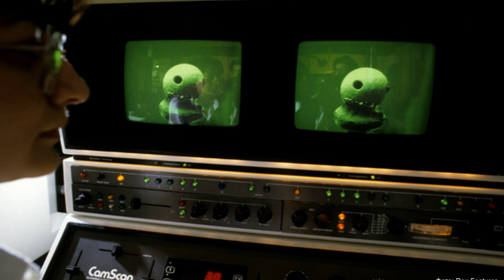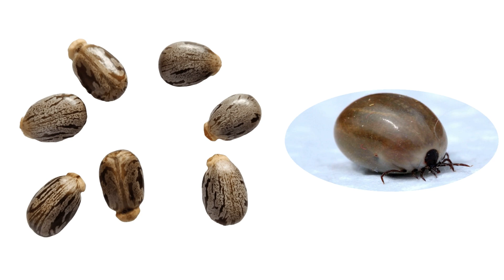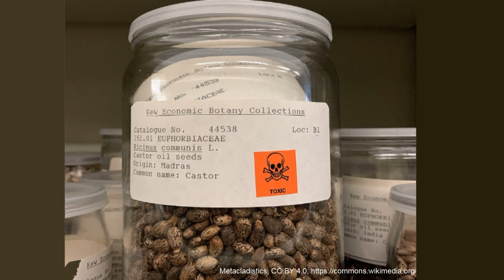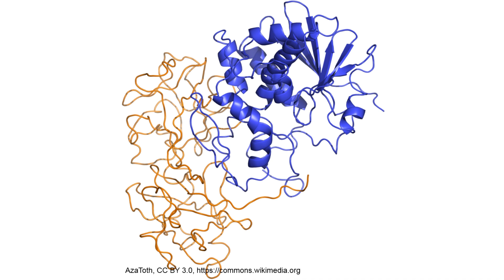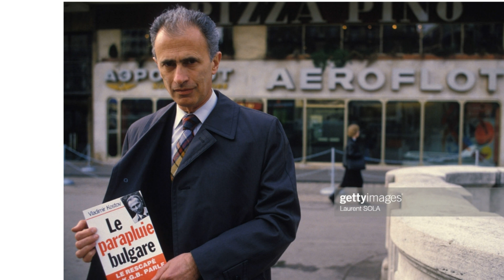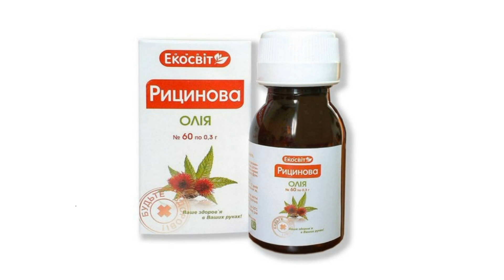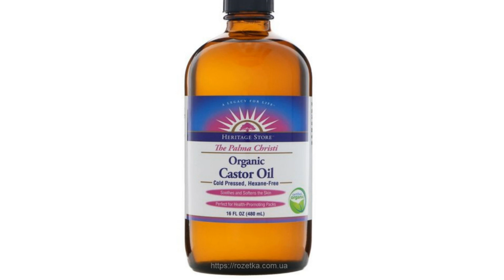Рослина, з якої зробили кілера | Про рицин, рицину і рицинову олію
Майже детектив про те, як спецагенти із рицини створили зброю і використали для розправи з болгарськими дисидентами Марковим і Костовим
Як назва рицини пов’язана із кліщами?
Що краще: рицинова олія чи касторка?
Чому рицинова олія – унікальна?
Як застосовували рицинову олію НКВСівці?
Як рицина пов’язана із шовкопрядами, парфумами та автомобільними перегонами?
Чи варто запрошувати рицину на свої квітники?

рицин олія касторова токсини зброя НКВД отрута вбивство війна убийство касторка Castrol масло  природа клумба високоточна Україна Великобританія Англія Лондон

Література:

1. Audi J, Belson M, Patel M, Schier J, Osterloh J. Ricin Poisoning: A Comprehensive Review. JAMA. 2005;294(18):2342–2351. doi:10.1001/jama.294.18.2342
2. Scarpa, A., & Guerci, A. (1982). Various uses of the castor oil plant (Ricinus communis L.) a review. Journal of Ethnopharmacology, 5(2), 117–137. doi:10.1016/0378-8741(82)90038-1
3. Ramanjaneyulu, A.V., Anudradha, G., Venkata Ramana, M., Vishnu Vardhan Reddy, A., and Madana Gopal, N. 2017. Multifarious Uses of Castor (Ricinus communis L.). Int. J. Econ. Pl., 4(4): 170-176.
4. Kavita, K., Vijaya, H., Bharti, C., Patil, B.R., 2010. Traditional uses of castor (Ricinus communis L.). Journal of Oilseeds Research 27 (Special issue), 325–327
5. Арустамян О.М. Сучасні отруйні речовини як терористична загноза суспільству/О. М. Арустамян, В. С. Ткачишин, О. Ю. Алексійчук // Медицина неотложних состояний, 2016. т.№ 2.-С.11-19
6. Троїцька О.О. Аналіз сучасних технологій детоксикації антипоживних речовин в насінні рицини/ О.О.Троїцька, С.Ж.Панов// Науково-технічний бюлетень 10 Інституту олійних культур НААН. – Запоріжжя:ІОКНААН, вип. 16, 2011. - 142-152 с.
7. Gamayurova V.S., Zinovieva M.E., Huong Ch.T. Features of enzymatic hydrolysis of castor oil. Kataliz v promyshlennosti. 2013;(2):61-65.
8. Шокало, Н. С. (2013). Формування урожайності рицини в умовах перехідної південної частини Полтавської області. Вісник Полтавської державної аграрної академії, (3), 81-83.
9. Эмсли Дж. Молекулы-убийцы, или Химический детектив / Дж. Эмсли ; пер. с англ. А. Л. Капанадзе. 2-е изд. Москва : Лаборатория знаний, 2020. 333 с.
10. Вещества цитотоксического, нейротоксического действия и ядовитые технические жидкости: учебно-методическое пособие. Краснодар, КГМУ, 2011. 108 с.